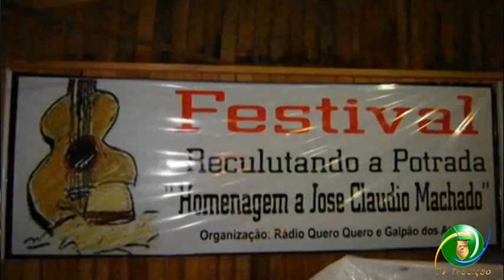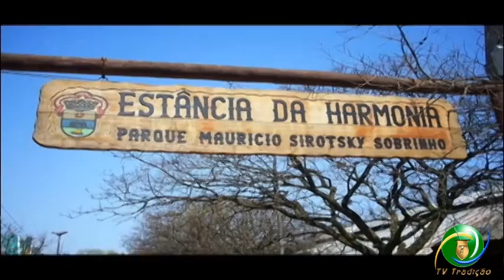RECULUTA 2ª EDIÇÃO PREMIADOS